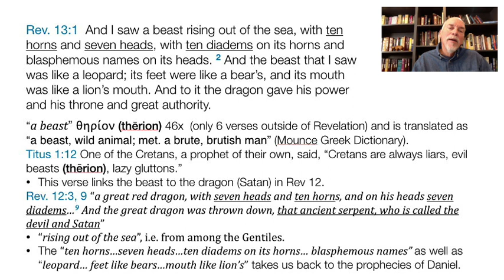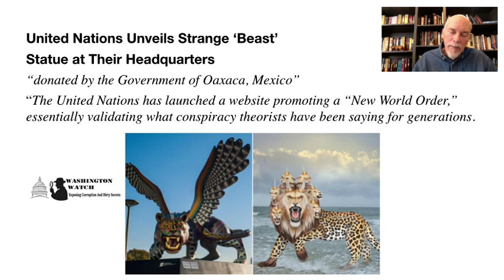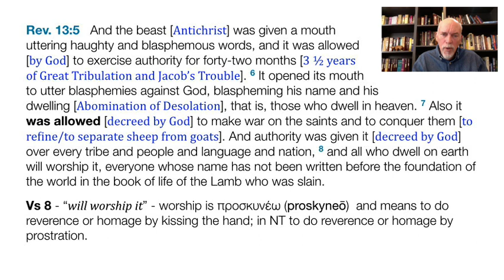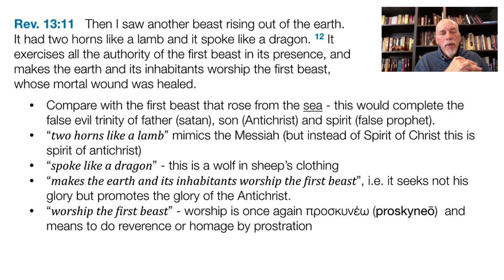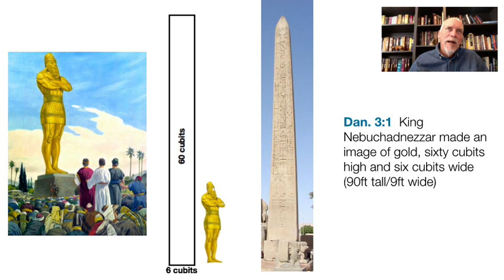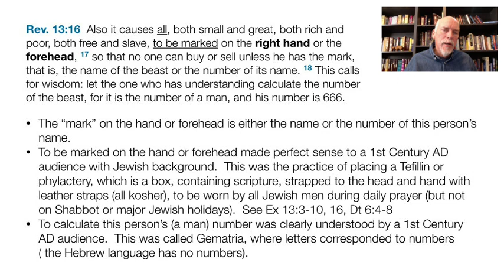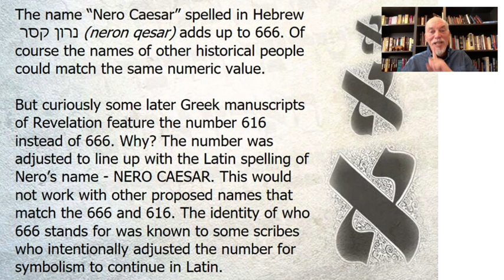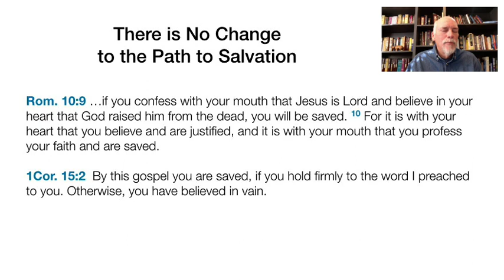Demystifying Revelation Lecture 14, Part 2: Rev 13: Antichrist, False Prophet and Mark of the Beast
Chapters 12-13 covers the war in heaven, Satan being casted down, the coming of the Antichrist, his war against Israel and the Saints, his kingdom (the 8th kingdom) and the False Prophet, who forces all to:
• Worship the image honoring the Antichrist,
• Accept the Mark or the Beast (that being his name or his number, which is 666) on their right hand or the forehead.
We will also look at some ideas as to what that would look like in today’s world.